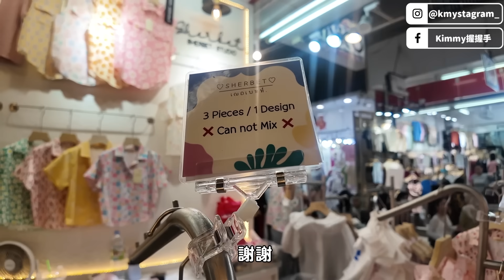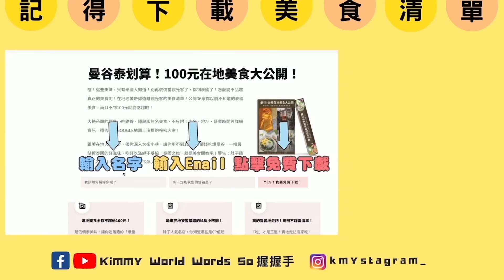曼谷逛街省錢首選｜Pratunam水門市場｜一件衣服只要80元｜不用批發也能買｜水門市場購物指南｜百元單品不藏私｜服飾、童裝、單品這樣買全泰最划算｜爆買也不心痛｜泰國最近紅什麼？百元服飾逛不完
🎈在地老饕帶你遠離觀光客的美食清單！公開36家你以前不知道的泰國美食，而且不到100元就能吃超飽，這邊免費下載喲：
曼谷省荷包逛街首選🇹🇭
「Pratunam 水門市場」

揭開批貨的秘密XD
百元服飾、童裝、單品💰
逛街踩點地圖🛍️

行前必讀🔥🔥🔥
直接找重點區域逛起來

100泰銖在手希望無窮XDDD
爆買也不心痛～～（讚啦🥰

👇🏻 👇🏻👇🏻  影片章節👇🏻👇🏻👇🏻
00:00 本集預告/水門市場美食/水門市場營業時間/水門市場夜市/水門市場衣服/水門市場附近景點/水門市場必買/水門市場怎麼去/水門市場交通/泰國批發衣服/水門市場男裝/泰國衣服網購/泰國成衣批發/泰國必買衣服男/泰國衣服女/泰國傳統衣服/泰國衣服男/泰國小眾品牌衣服/泰國衣服特色/泰國男裝品牌/泰國必買衣服男2024/泰國潮牌衣服/泰國潮牌男/曼谷男裝2024/水門市場批發/水門市場地鐵/水門市場按摩/曼谷水上市場/水門市場/水門市場白金時尚購物中心/水門市場2024/platinumfashionmall/曼谷衣服/曼谷衣服品牌/曼谷衣服批發市場/曼谷2024夜市/曼谷必買2024/曼谷百貨公司2024/泰國曼谷新景點/泰國新景點2024/曼谷逛街/曼谷好逛的地方/曼谷逛街2024/曼谷逛街地圖/曼谷年輕人逛街/曼谷購物平價/曼谷購物中心推薦/曼谷買衣服/曼谷必逛百貨/曼谷水門2024/曼谷水門市場2024/曼谷december/曼谷december批發/曼谷逛街推薦/曼谷逛街行程/曼谷逛街景點/曼谷逛街地方/曼谷逛街地圖2024/曼谷買衣服2024/泰國白金購物中心/曼谷水門市場營業時間

13:27 泰國在地美食攻略下載/曼谷100元在地美食大公開/在地老饕帶你遠離觀光客的美食清單/公開你以前不知道的泰國美食/泰國大快朵頤的經典小吃路線/泰國隱藏版無名美食/GOOGLE地圖上沒標的祕密店家/用不到100元的價錢吃爆曼谷/曼谷道地美食全都不超過100元/來到曼谷沒吃到正宗美食就白來了啦/要吃就是要吃最經典/千千進食中/吃爆泰國曼谷百年老店/TALAT PHLU噗市場美食一條街/移居曼谷推起來/ft.Kimmy握握手